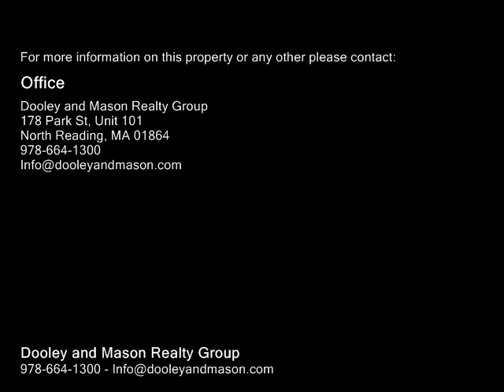17 Olde Coach Rd, North Reading MA 01864 - Single Family Home - Real Estate - For Sale -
Dooley and Mason Realty Group